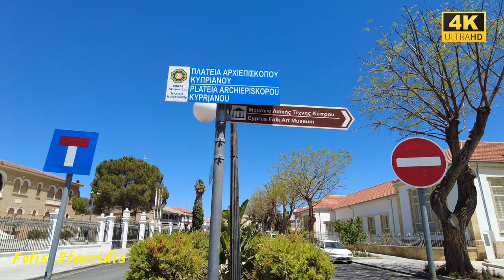Λευκωσία-Nicosia Cyprus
Nicosia-Λευκωσία Κύπρος